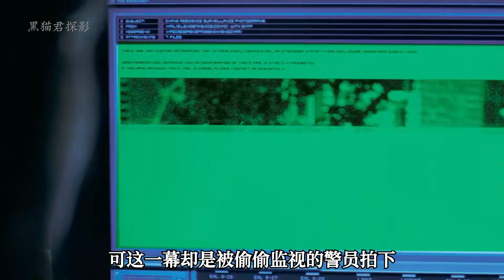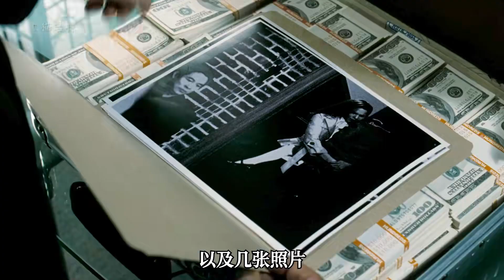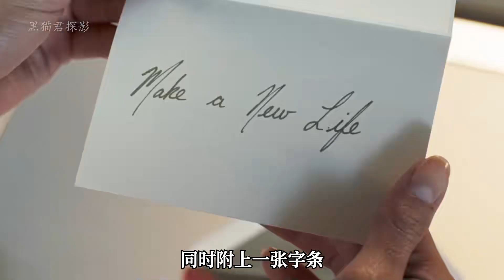杰哥憑借一己之力，搞垮兩個黑勢力，看到最后不禁讓人拍掌叫絕